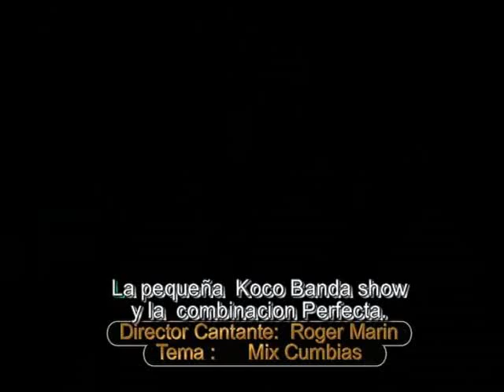mix cumbias GRUPO MUSICAL LA PEQUEÑA KOCO BANDA SHOW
EVENTOS Y SERVICIOS  GRUPOS MUSICALES  SONIDO LUCES FILMACIONES
A NIVEL NACIONAL.
Años de experiencia garantizan nuestros eventos.integrales att Jorge L Ascue H, 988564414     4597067
REALIZACION Y EQUIPOS PARA  ANIVERSARIOS  FIESTAS   FORUMS CHARLAS CONFERENCIAS SEMINARIOS EN SAN JUAN DE LURIGANCHO.